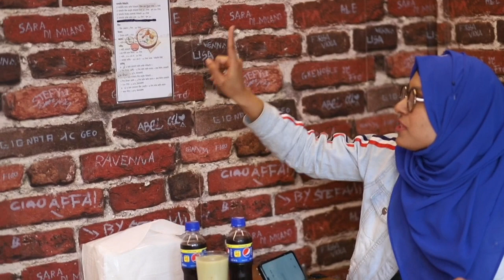Having lunch at Oh! Kacchi.Three types best basmoti kacchi . Khaowa daowa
This is a food review channel.  We are bengali people like to eat and when we eat we called it khaowa daowa so our channel name is same khaowa daowa.  So we gone share here street food and restaurants food review blog. Stay tune with us .
And also we have Facebook page and Instagram account as same name khaowa daowa  .
 Assalamualaikum  today is our frist vlog in food review and we visit oh!kacchi at mirpur 60 feet . And it's my personal opinion on food . Every one food test is not same so don't mind . But food it quite good and environment also so good.

Oh!